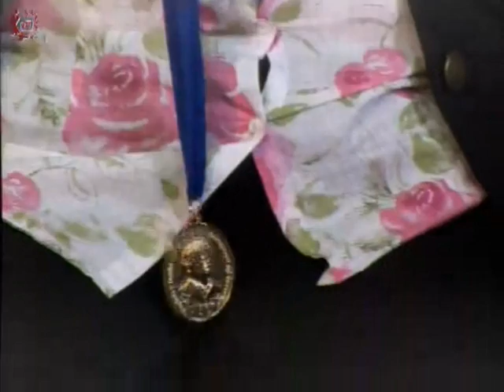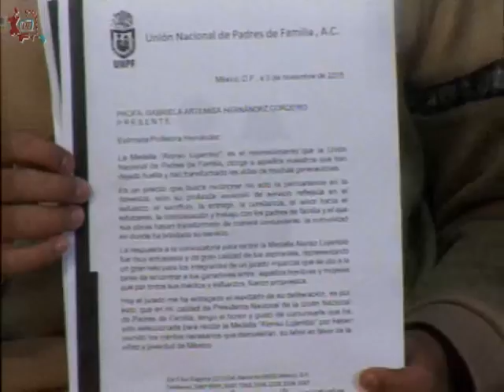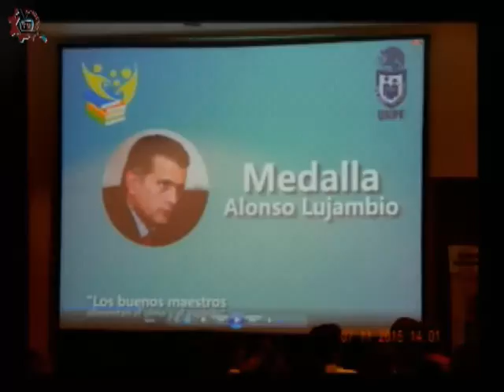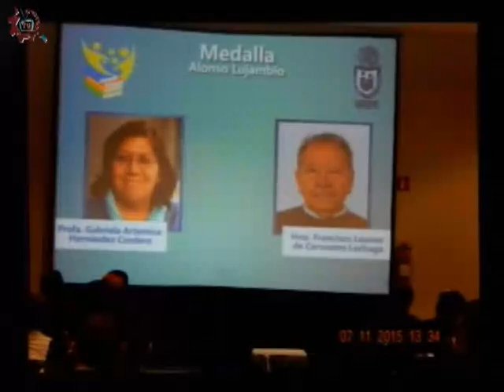20160119-CE1516/Échale un ojo a la Cultura/Mtra. Gabriela Artemisa Hernández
Échale un ojo a la Cultura. Invitados:Mtra. Gabriela Artemisa , Elizabeth , Alexander , Sebastián. Conducen: Alberto Abrego. Fecha de emisión: 19 de enero de 2016. Este y otros programas los puedes ver Producciones con fines educativos para secundarias técnicas en el Distrito Federal, México.